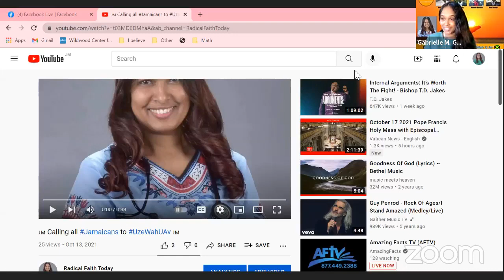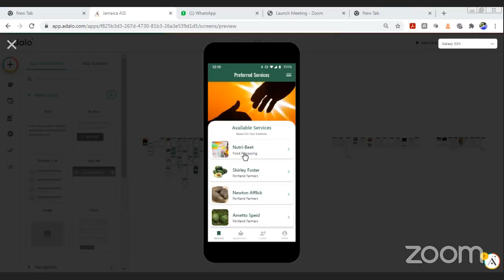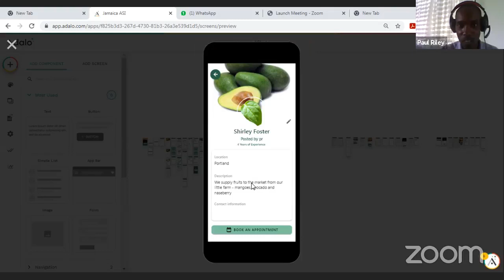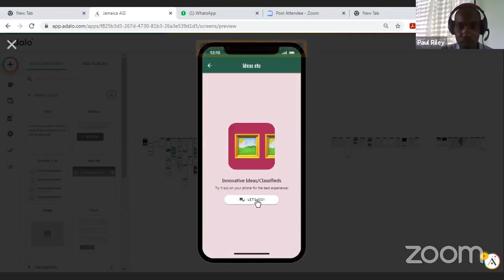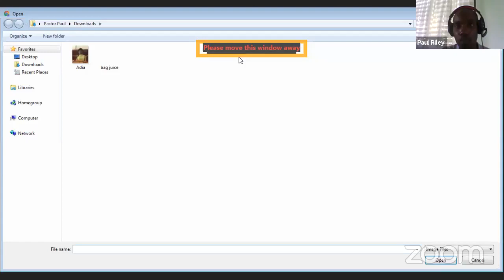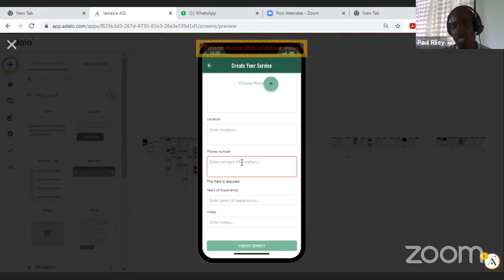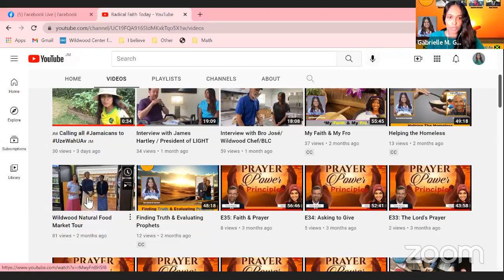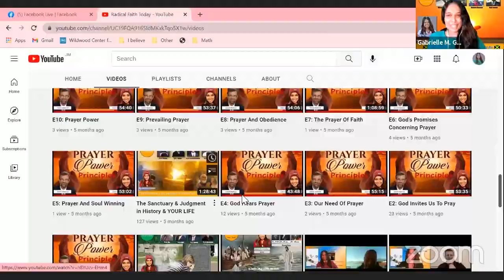Calling All Jamaicans To "Uze Wah U Av"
UZE WAH U AV is a smart phone application developed by the NEJC ASI (North East Jamaica Conference Adventist Laymen’s Services & Industries) to meet the challenges of COVID-19 and the crisis faced by the church. Learn how this Adventist tailored alternative to Amazon & Google can benefit YOU, the church & the community. Join us to discover new avenues through which YOUR skills, resources, and spiritual gifts can be enhanced for your survival and preparation for our Lord's return!